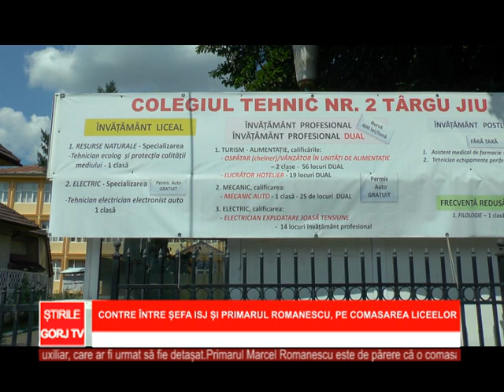contre intre sefa isj si primarul romanescu, pe comasarea liceelor